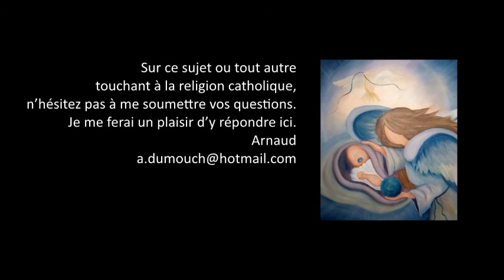Foi 14- Devons-nous tenir que Dieu donne à tous la possibilité de croire ? Premiers pas catholiques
Premiers pas catholiques, Foi 14- Devons-nous tenir que Dieu donnera à tous la possibilité de croire (GS 22, 5) ? (3 mn)